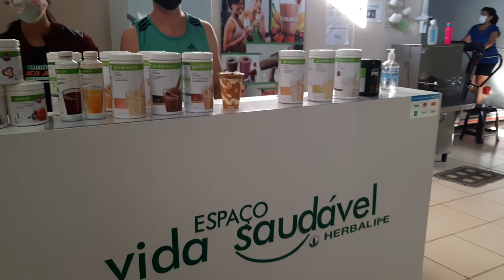Espaço EVS no Studio Eder Jesus